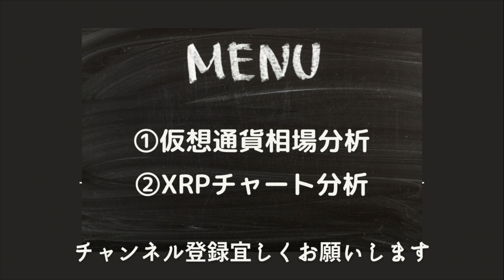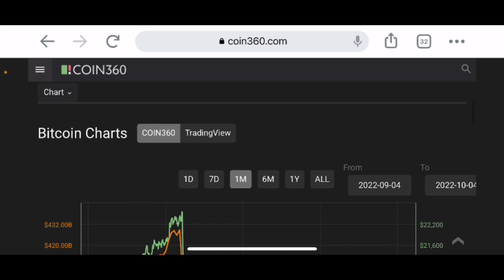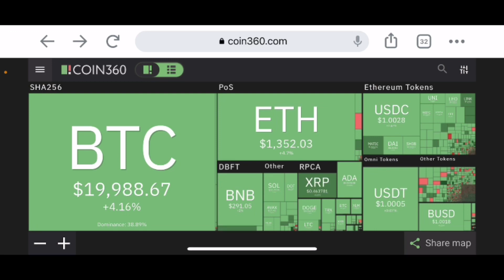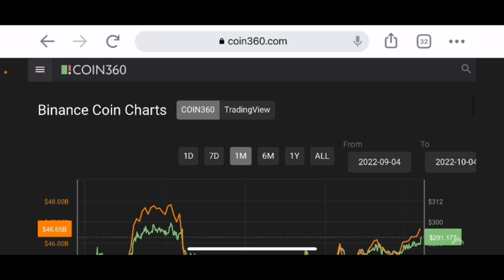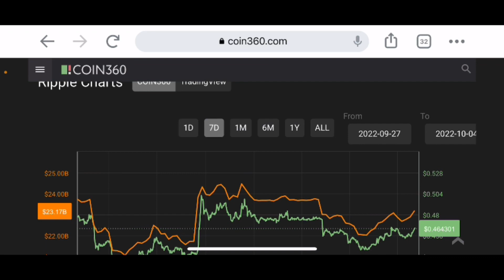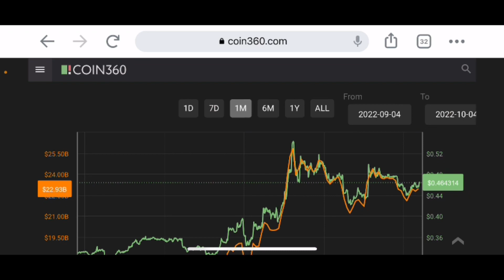【リップル】株式が大幅高仮想通貨も着実に上昇⁉️リップル今後の戦略#仮想通貨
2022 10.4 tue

stand fm

②bybit

④deep coin

0:00    オープニング

0:05 リップルチャート分析

7:28    エンディング